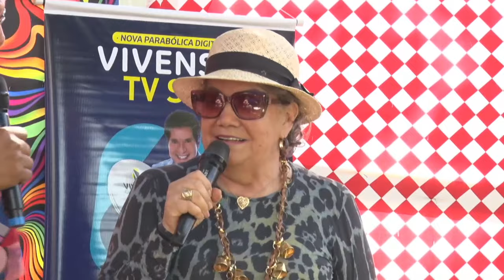LERIADO professora aposentada contagia publico no interior do Ceará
Programa Leriado, todo sábado as 14h na tela da tv padre cicero.
Rosangela Tenório, professora aposentada, foi a figura que veio cantar, dançar, participar e fazer poesia na praça cidade em Juazeiro do Norte/CE.